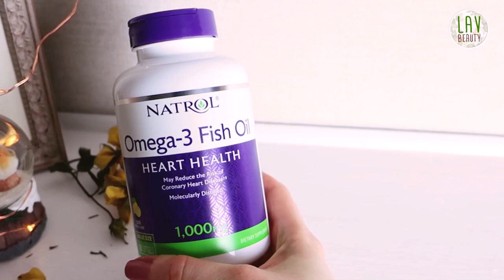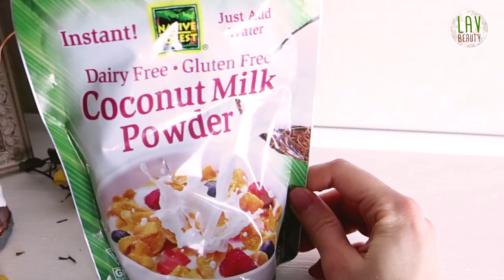IHERB ТОЛЬКО ЛУЧШЕЕ❤ ФАВОРИТЫ ГОДА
❤Уход
Тоник Andalou Naturals, Floral Toner, 1000 Roses Azelique, Serumdipity, антивозрастная сыворотка для лица с витамином C

❤Здоровье и еда
Now Foods, Real Food, Ксилитол Шоколадное мосло 4th & Heart, Chocti Chocolate Ghee Spread

❤Декоративная косметика
Pixi Beauty, Ищите по названию на ebay